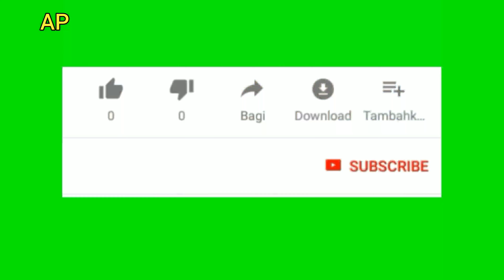NEW YORK CITY BEST SANDWICH ម្ហូបឆ្ងាញ់ពិសេស សេនវិច នៅទីក្រុងញូវយ៉ូក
New York City has the best Sandwich and very delicious, ymmy. Also, very easy food to grape and running to eat everywhere. We have a bige dinner in Queen NYC.